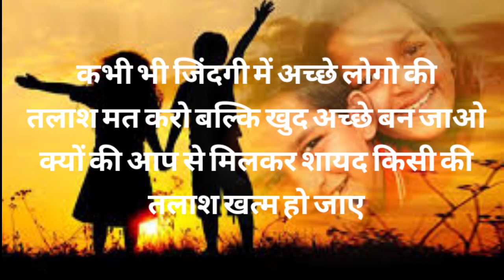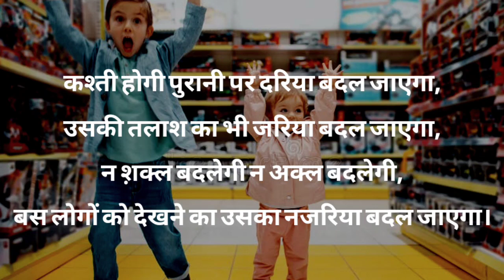एक छोटी सी कहानी_अच्छाई खुद में लाओ कही खोजने से नही मिलती_Inspirational story_प्रेरणात्मक कहानी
most watched hindi motivational video on youtube
most viewed motivation video on youtube in india 2023
most viewed indian video, motivational video on youtube in 24 hours, most viewed motivation indian video on youtube
Inspiration story an quotes
Personal development motivation
Successful motivational story
Happiness motivational story

two bears story
inspirational story of two bears
motivational story
moral storys
two bears ki kahani
two bear

Motivation"
mahatma gandhi motivational video
motivational quotes 2023
motivational speakers 2023
iit motivation 2023
motivational short 2023
motivational video 2023
motivational guru
motivational speech 2023
gyanvatsal swami latest speech 2023
motivational speech stutas
best motivational speech compilation 2023
motivational video 2023
motivational quotes 2023
motivational.videos03
mahatma gandhi motivational speech
motivational story of mahatma gandhi
motivational speech 2023
motivational short 2023
motivational speech stutas
steve harvey motivational speech 2023